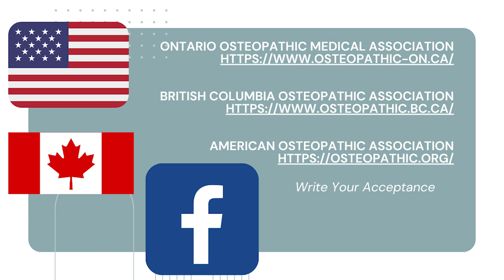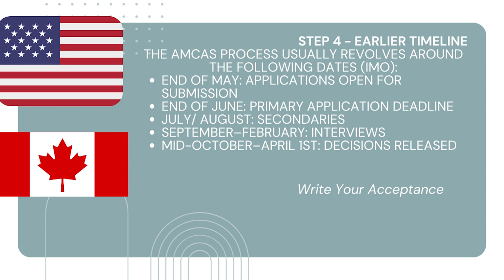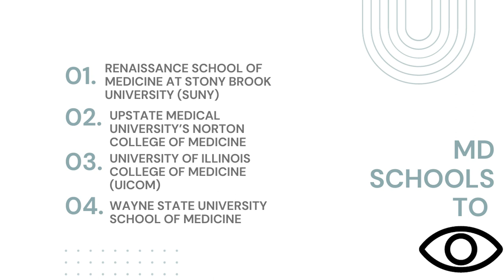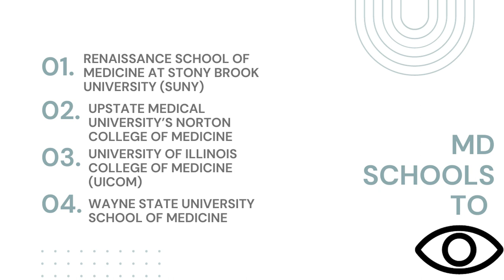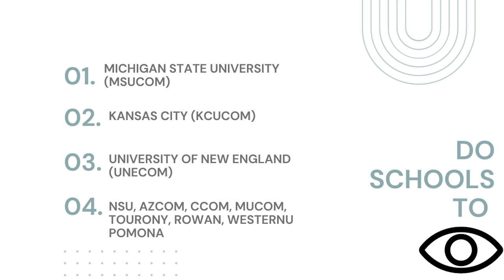US Medical Schools for Canadian Applicants (WHERE TO APPLY!!)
US Medical Schools for Canadian Applicants (WHERE TO APPLY!!)// US medical schools for Canadian applicants where you should apply is your one stop shop to know exactly where you should put all your premed focus on. At Write Your Acceptance, Dr. Josie works with Canadian pre meds to apply to Canadian friendly US medical schools and how to get in, so that they address any red flags, and offer a compelling case despite possibly less clinical experience than their US counterparts. How to get into medical school as an international student can be tricky, but the goal of the medical school application remains the same: to gain an interview invite and our premed advice will offer that and more. Learn from our tips and be prepared when applying to US medical schools from Canada. Let’s also discuss the few Canadian med school options and how you can recycle your content there. Ultimately our techniques will have you applying to US medical schools as a Canadian/ international student prepared with the right tips and advice. So if you are debating US vs Canada medical schools, let’s chat about amplifying your med school application options and maximize your chances by learning what US medical schools accept Canadians.

Let's talk!! Schedule your FREE call today -

Say hi on social:
IG+FB: writeyouracceptance

They also have a student association to check out –